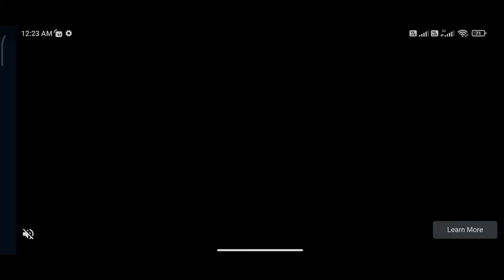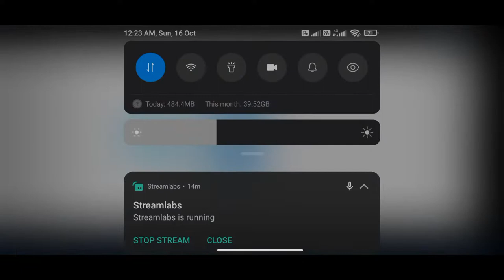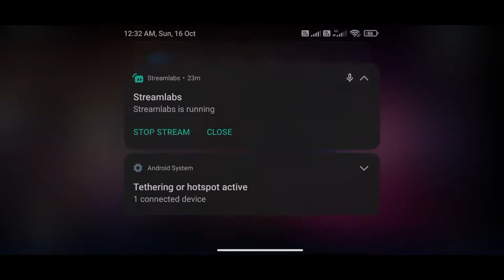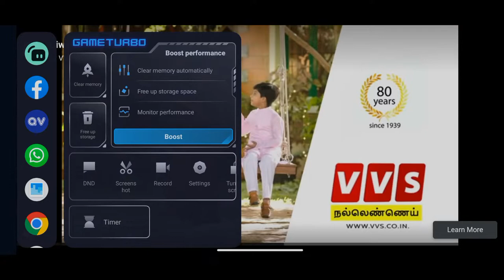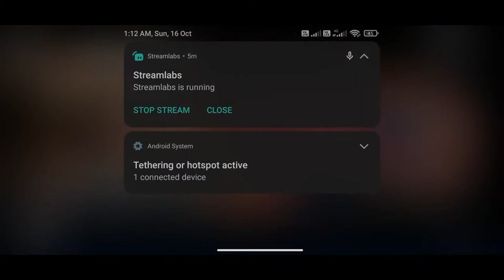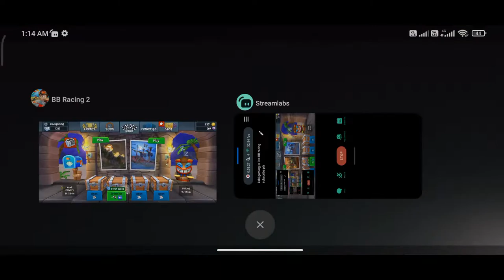kabi gaming in live BB racing